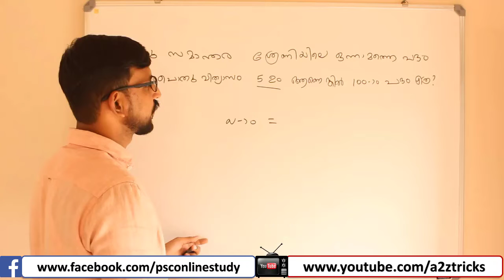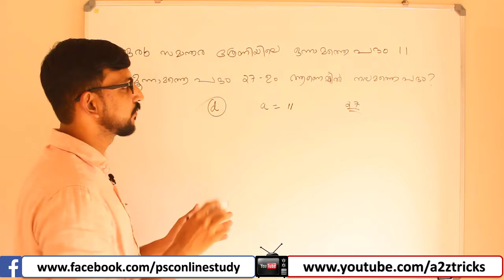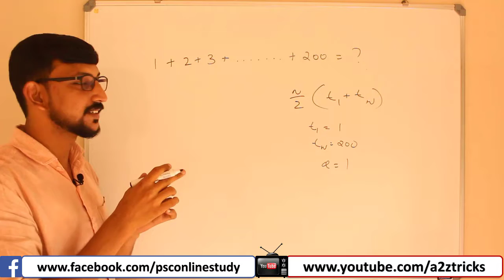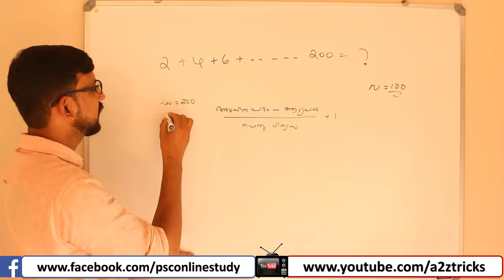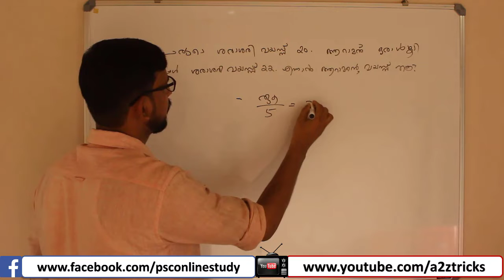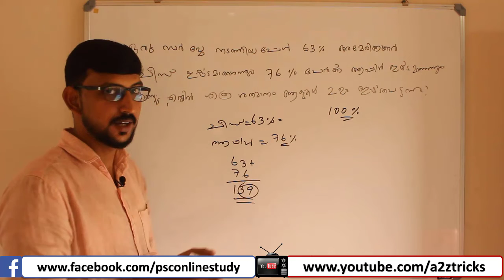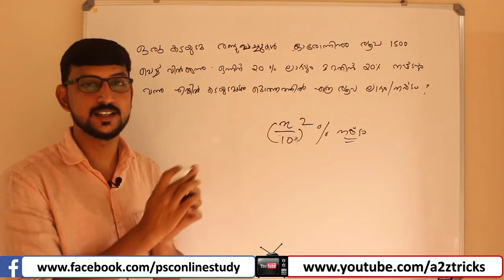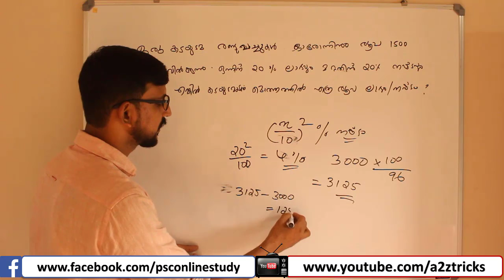PSC LGS & Village Field Assistant മലയാളം ക്ലാസ്സുകള്‍ Kerala PSC Maths Video class Malayalam LGS 17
ഈ വീഡിയോയില്‍ PSC ആവര്‍ത്തിച്ചു ചോദിക്കുന്ന ഗണിത ചോദ്യങ്ങളാണ്‌ ഉള്‍പ്പെടുത്തിയിരിക്കുന്നത് .